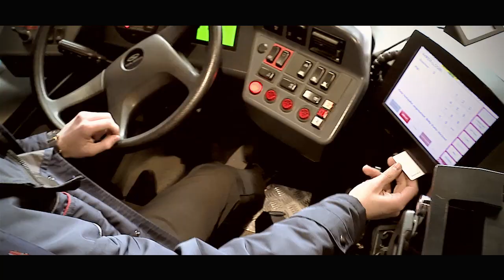Sie lenkt das teuerste Fahrzeug Salzburgs - HD Salzburg AG Magazin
Ljilja Glamocak kennt die Stadt Salzburg wie Ihre Westentasche, ist Sie doch täglich einige Stunden auf Salzburgs Straßen unterwegs. Täglich einen 18 Meter Obus durch die Stadt zu lenken macht Sie stolz, ist es auch das teuerste Fahrzeug Salzburg.

Chefredakteurin: Daniela Kinz
CvD: Markus Viertbauer (ST-KM)
Moderation/Sprecher: Markus Viertbauer